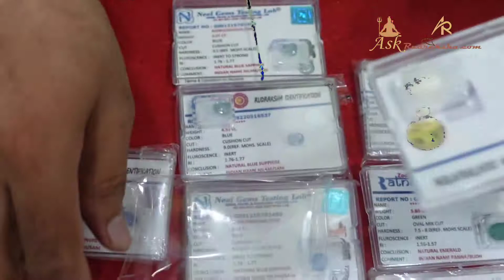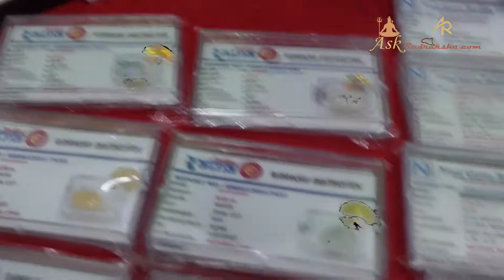जन्म तारीख से जाने आपको कोनसा रत्न धारण करने से होगा फायदा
Kheteshwar Rudraksha And Astrology
                                  Real Rudraksha Store

Head Office:-                         Shop Number 169, Alpha Bazar, 100 Feet Anand Nagar Rd, Prahlad Nagar, Ahmedabad, Gujarat 380015
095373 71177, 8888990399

Branch Office
Surat 🇮🇳:-

68 first Floor,
Halpati Vas, Santh Shree Kheteshwar Circle, Parvat Patiya Suart, Gujarat

Branch Office
Dubai 🇦🇪 UAE :-
Shiv Tample, Bur Dubai, UAE

Branch Office
London UK 🇬🇧 :-
FieldEnd Road  London UK HA5 1QZ

Branch Office
Nepal 🇳🇵:-
Near Pashupatinath Temple, Pashupatinath Road, Kathmandu, Nepal- 44600

Video Editing By : JITENDRA SONI